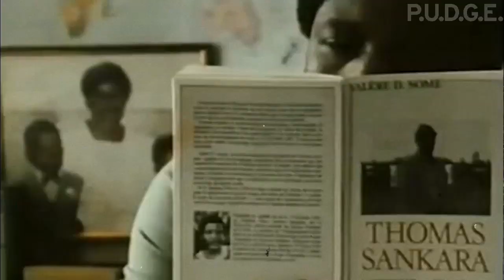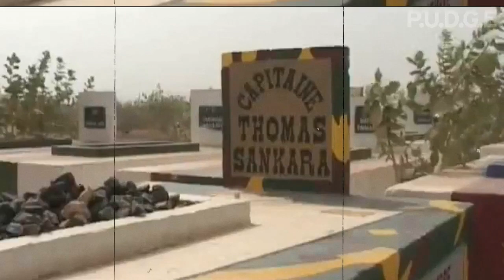P.U.D.G.E. - Compaore'(Musical War)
TheUpperVolta {Sankara's Lament}